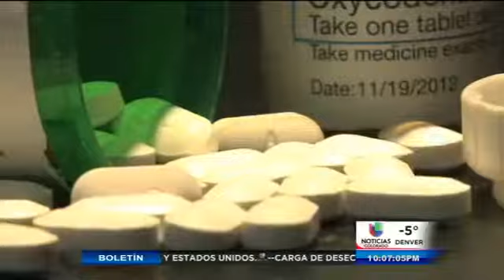Frío Ártico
Denver, CO-- Además de congelamiento e hipotermia sabemos qué también existen otras condiciones ¿qué pudieran afectar nuestra salud es cierto? Manténgase abrigado con estas temperaturas que nos acompañaran por varios días.